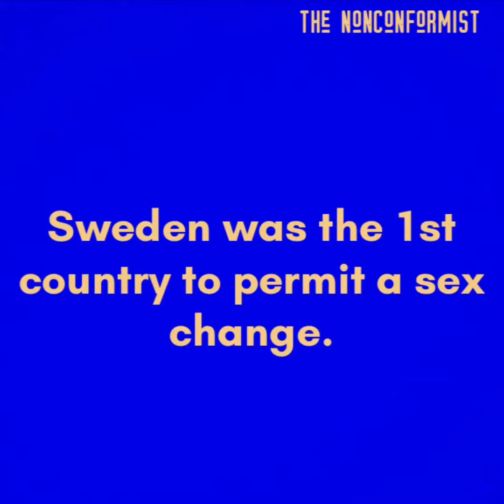10 facts about Sweden 🇸🇪